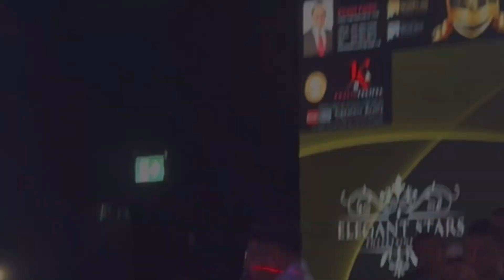Omar Kamal Toronto Live عمر كمال كندا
Omar Kamal Toronto, Canada 🇨🇦 Recap
عمر كمال تورنتو كندا